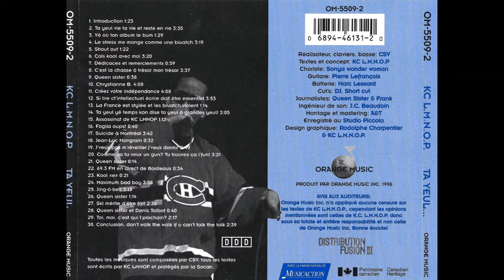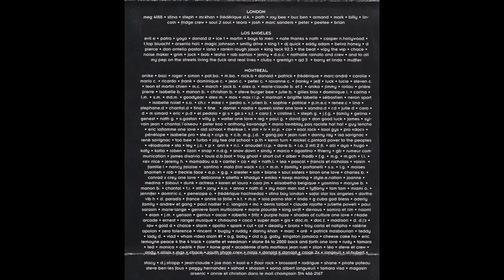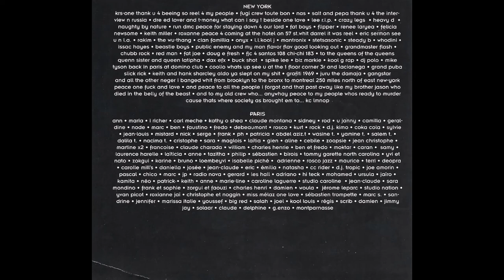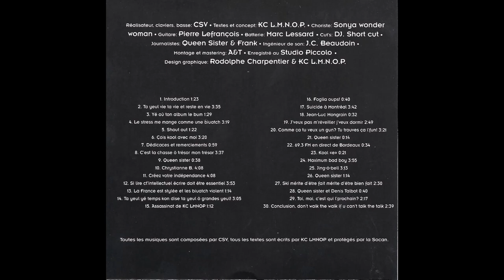Kc Lmnop - Ta Yeul (Full Album) (1996)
01 - Introduction
02 - Ta Yeul Vie Ta Vie Et Reste En Vie (1:20)
03 - Yé Où Ton Album Le Bum
04 - Le Stress Me Mange Comme Une Biuatch (6:17)
05 - Shout Out
06 - Cois Kool Avec Moi (10:50)
07 - Dédicaces Et Remerciements
08 - C'est La Chasse O Trésor Mon Trésor (15:00)
09 - Queen Sister
10 - Chrystianne B. (19:07)
11 - Créez Votre Indépendance (23:10)
12 - Si Lire Ct'intellectuel Écrire Doit Etre Essentiel (27:20)
13 - La France Est Stylée Et Les Biuatch Violent
14 - Ta Yeul Yé Temps Kon Dise Ta Yeul O Grandes Yeul! (32:28)
15 - Assassinat De KC L.M.N.O.P.
16 - Foglia Oups!
17 - Suicide A Montréal (37:00)
18 - Jean-Luc Mongrain
19 - J'veux Pas M'réveiller J'veux Dormir (41:22)
20 - Comme Ca Tu Veux Un Gun Tu Trouves Ca L'fun! (43:49)
21 - Queen Sister
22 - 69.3 FM En Direct De Bordeaux
23 - Kool 'E'
24 - Maximun Bad Boy (48:05)
25 - Jing-O-Bell (51:57)
26 - Queen Sister
27 - Ski Mérite D'être Fait (56:20)
28 - Queen Sister Et Denis Talbot
29 - Toi, Moi, C'est Qui L'prochain (59:16)
30 - Conclusion, Don't Walk The Walk If U Can't Talk The Talk